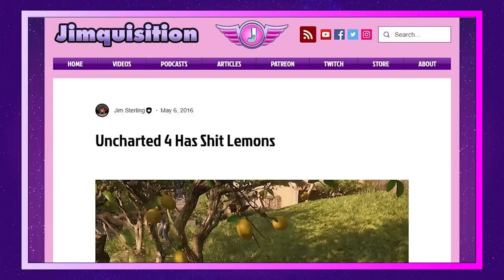The Last Of Us Part I Has The Worst Graphics Of All Time (The Jimquisition)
My own wrestling show: buytickets.at/spectrumwrestling

The Last of Us Part I has the worst graphics of all time. I have decided this using EVIDENCE and LOGIC! You won't believe Naughty Dog's SHOCKING BETRAYAL!